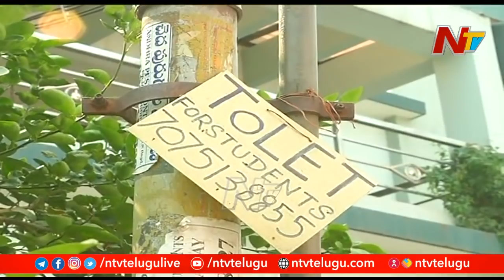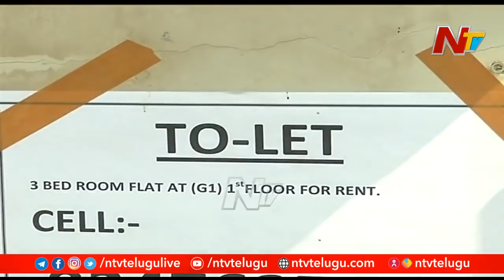No Penalty For Putting up To-Let Boards, GHMC Clarifies l NTV